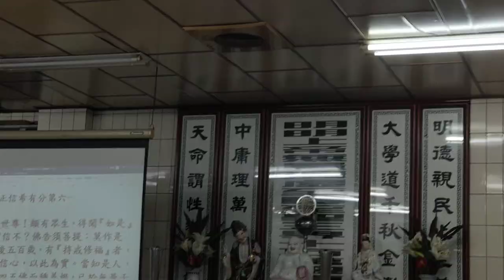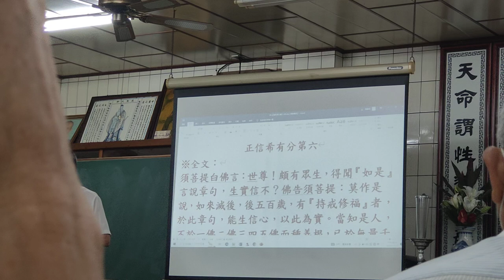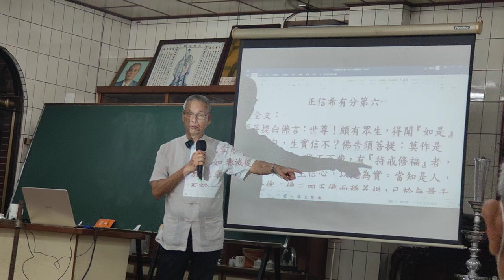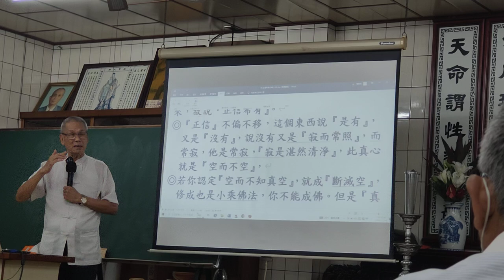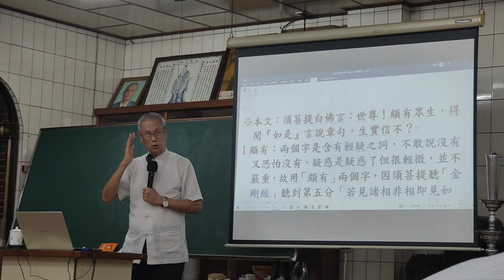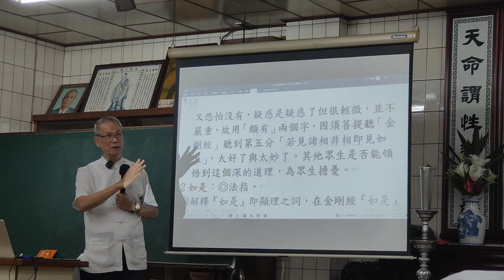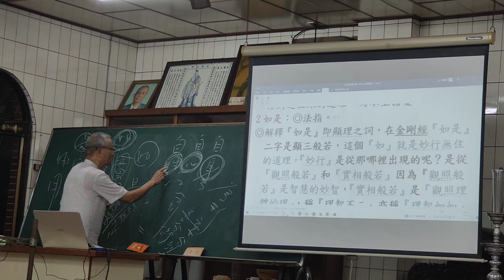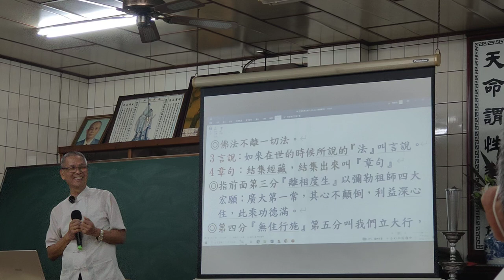VID20241114#金剛經班 副前人講解#正信希有分 第六#閩南語 發音#新營和誠單位天恩佛堂#龍虎宮天恩堂二樓先天佛堂200043